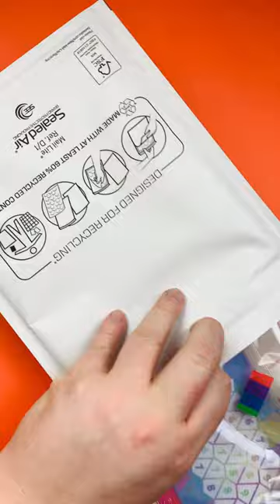Packing Orders ASMR | Budget with Ira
Salisbury
SP4 4AY